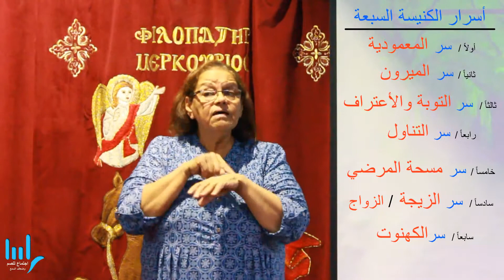عظة عن أسرار الكنيسة السبعة للخادمة م. سيسيل بلغة الاشارة للصم بتاريخ 22 من اكتوبر 2017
م.سيسيل خادمة للصم وضعاف السمع